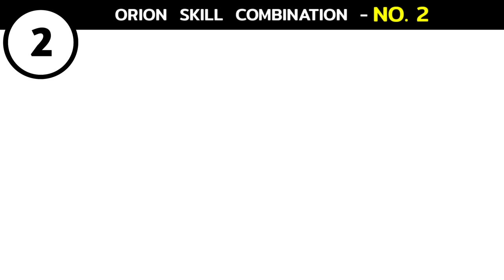Orion new skill combination 2023 | Best character combination in free fire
✔️ Best skill combination in free fire

▶️ Hello,

          This helpful video is fully based on bermuda rank rank best combination which is called as br rank best character skill combination.

1. Start from here

2. Start from here

best br ranked skill combination 2023
free fire best character
free fire br rank best character combination
best character combination in 2023
best character skill combination for rank push in free fire
best character skill combination for br rank push
best character skill for br rank push
ff best character combination in 2023
free fire best characters in 2023

3. Start from here

best character skill combintion in free fire 2023
free fire cs rank best combination
free fire cs rank best character combination after update
best character skill combination for br rank
Br rank best combination

4. Start from here

player 07
best character skill for br rank
gaming abhirup
free fire br rank best character combination after update
br rank character combination